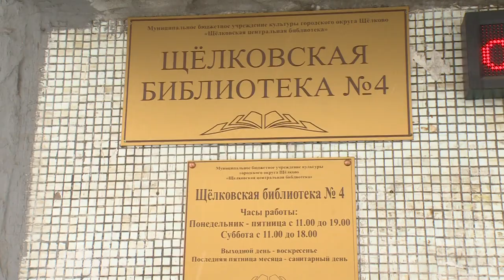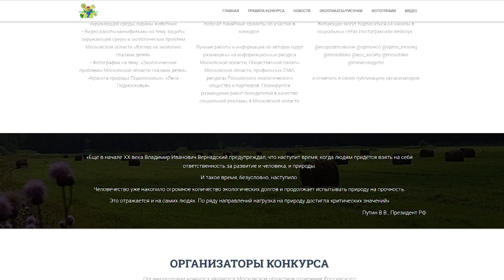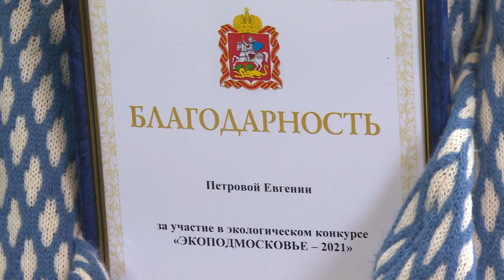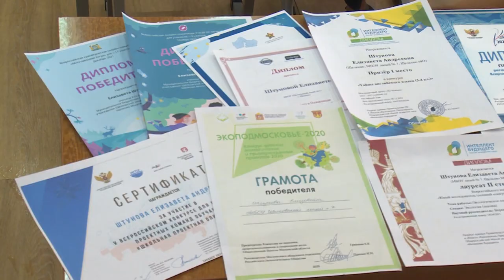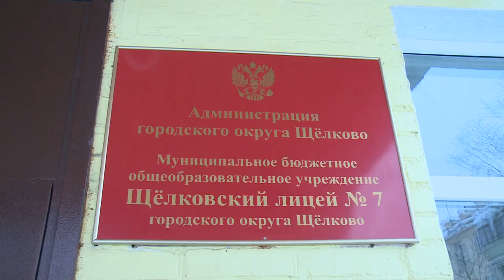Пятница в щёлковских школах стала «пельменным днём»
В рамках региональной недели депутат областной Думы Владимир Шапкин посетил несколько социальных учреждений Щёлкова. В частности, в лицее №7 продегустировал пельмени, которые недавно вошли в программу обеспечения школьников горячим питанием.